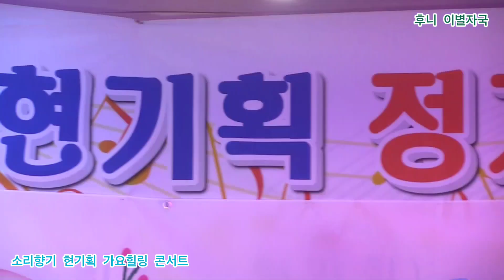후니 이별자국 타이틀곡 소리향기 현기획 가요힐링 콘서트 정기공연 소리향기 특설무대